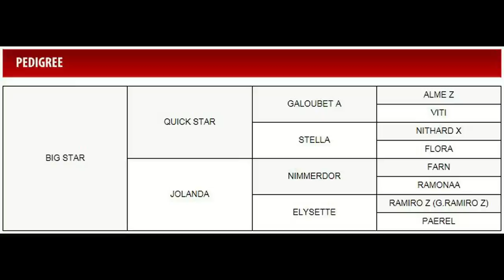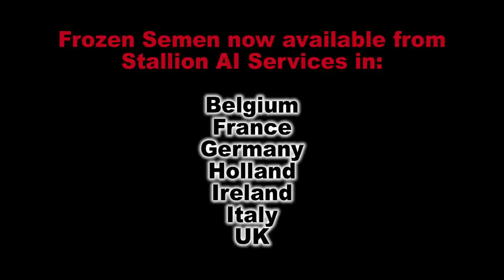Big Star SAIS Aachen 2012 HD short